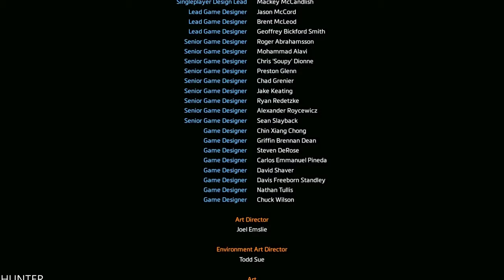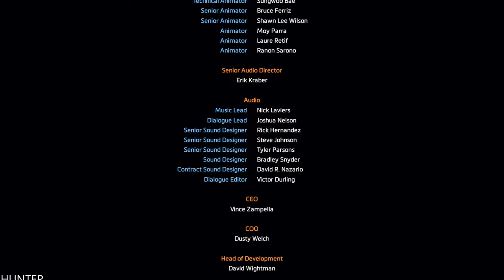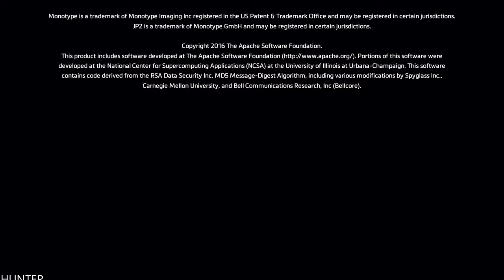TITANFALL 2 ENDING / FINAL BOSS REAL 4K 60FPS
Respawn Entertainment gives you the most advanced titan technology in its new, single player campaign & multiplayer experience. Combine & conquer with new titans & pilots, deadlier weapons, & customization and progression systems that help you and your titan flow as one unstoppable killing force

PC SPECS:
- cpu: INTEL i9 9900K 4.86ghz
- mainboard: ASUS ROG STRIX Z390-F GAMING
- vga: ASUS RTX 2080 Ti Strix OC 11GB
- ram: KINGSTON PREDATOR DDR4 32GB 3466 MHZ CL15
- ssd: SAMSUNG 970 Evo 1TB M.2 SATA 3400/1500
-hdd : WDD RED 6tb x3
- psu: EVGA 1300WATT
- cpu cooler: CORSAIR H100I V2 HYDRO SERIES
-case: Phanteks Enthoo Evolv atx + RGB LED